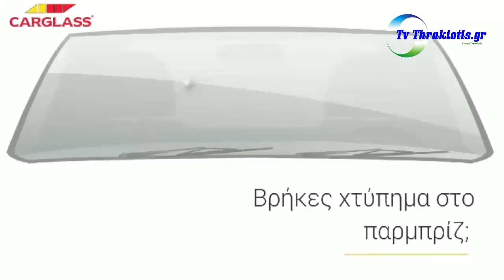ΒΡΟΧΗ ΑΠΟ ΓΚΟΛ ΣΤΟ ΓΗΠΕΔΟ ΜΑΪΣΤΡΟΥ- ΑΟ ΜΑΪΣΤΡΟΥ -ΑΕΔ 3-5